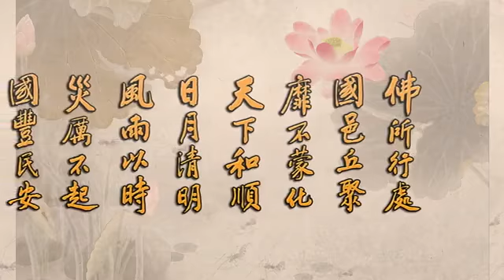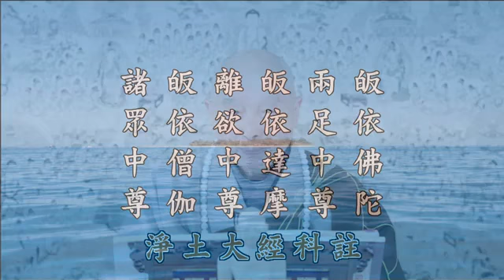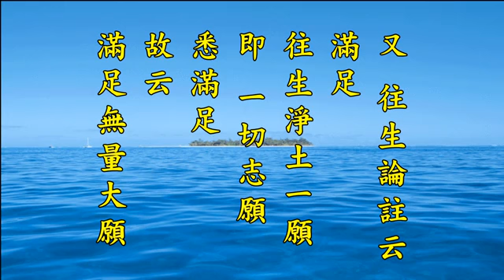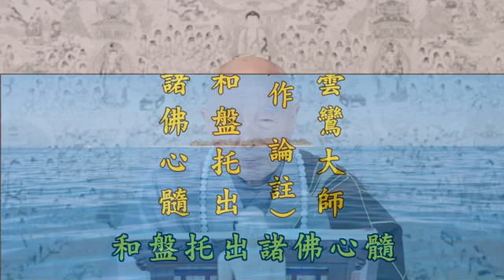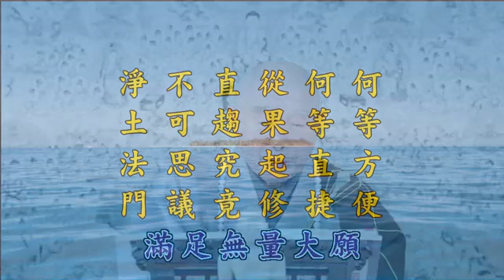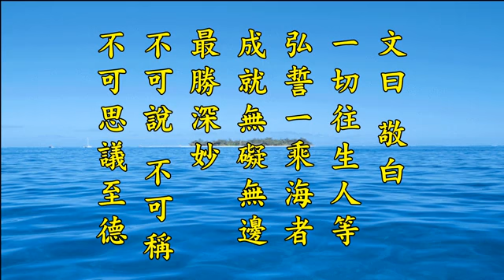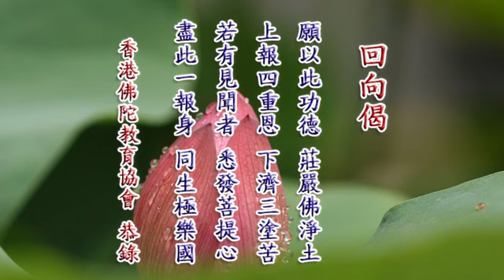二零一四淨土大經科注 165 淨空法師